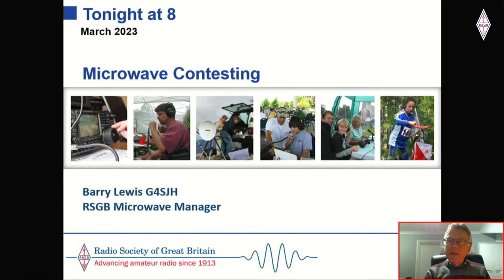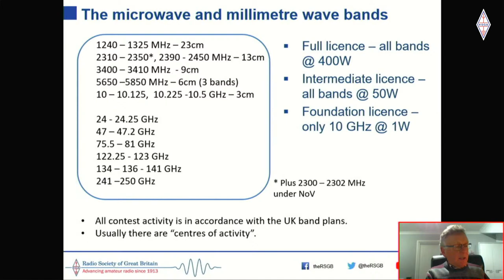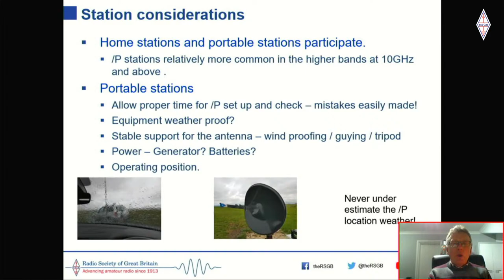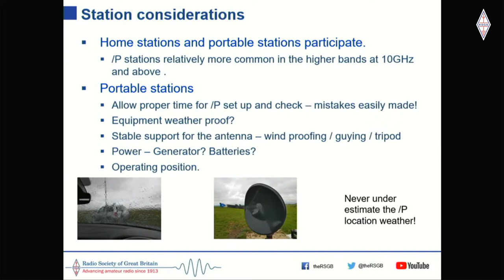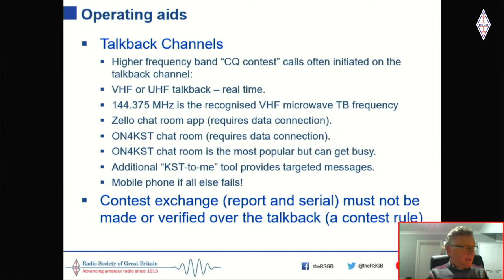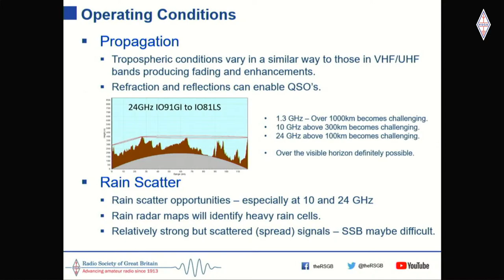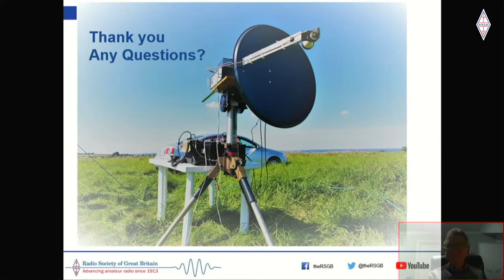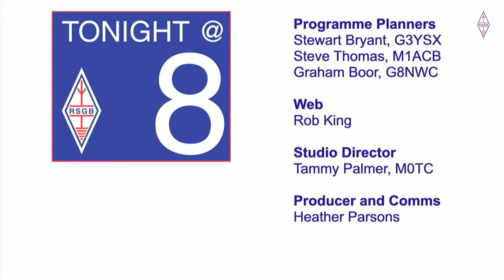RSGB Tonight@8 - Microwave Contesting by Barry Lewis, G4SJH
Barry’s presentation

Barry Lewis, G4SJH, RSGB Microwave Manager, will talk about taking part in microwave and millimetre wave band contests at 23cm and above.

The frequency bands, organised contest activity sessions, special rules and equipment aspects will be covered.

Although similar to contesting in the VHF and UHF bands, some aspects bring additional challenges and these will be discussed along with the awards and trophies that can be won.

About Barry

Barry is the RSGB’s Microwave Manager. He is also the IARU WRC23 AI9.1b Lead.

First shown on 6 March 2023

UK contest calendar and beacon information.